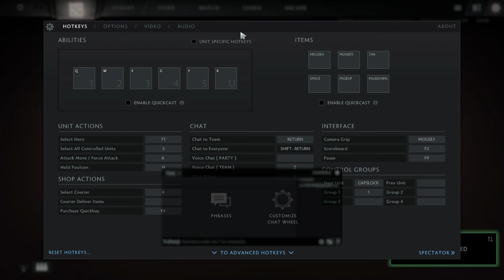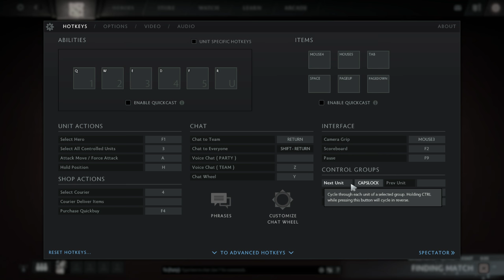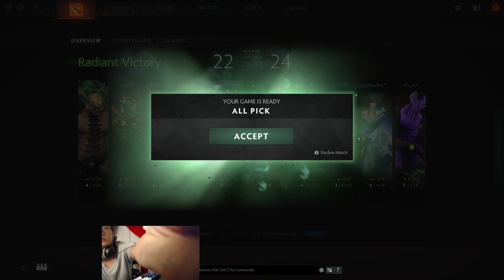Entruv SMURFING on US Server [ENG/INA] || Alex "Entruv" Prawira || DOTA 2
Check out my profile and gear below ! And also some standard rules :)

**Ex Indonesian pro player and streamer. Now live in US to get better Dota2 scene.

STARTS at (03 PM EST - 12 AM EST) || (2 AM - 11 AM WIB)

**CHAT RULES**  (2x = Timeout,3x = Banned)
1.Do not flame or using inappropriate words.
2.Do not SPAM.
4.Do not use this channel as a media of getting any personal benefits.
Support me!

Hi guys, being a competitive player is really hard and far beyond from what you guys can imagine. For example, i need to wake up early EVERYDAY usually around 7-9 am and start practice until my focus drop and my hands hurt caused playing intensely for so long.

So if you guys love the way i play, rage and maybe the trashtalk also xD. You can give me supports by chatting with me in the chat box and of course you can send me donation. No matter what kind of support you give me, i really APPRECIATE it !

Got any question or need tips how to play better but im not online? Ask here !

Or maybe you want a coach to help you reach your goals ? (Make an appointment first due to full schedule)
Profile :

Name : Alex Prawira
Age : 22
Nationality : Indonesia
Role : Carry,Captain,Drafter
Team : -

PC:

Processor : AMD FX-8320 (8 CPUs),~3.5GHz
RAM : Corsair Vengeance 16GB
VGA : EVGA GTX 1070 FTW DT
Motherboard : MSI 990FXA-GD65
PSU : Corsair CS550M
HDD : Seagate 500GB
SSD : Sandisk Z400s 128GB x 2
Tower Cooler : Cyorig H5 Universal

Gear:

Keyboard : Ducky Shine 3
Mouse : SteelSeries Sensei Spectrum
Mousepad : QcK+ Fnatic
Audio : Beyerdynamic DT 770 Pro
Microphone : Blue Microphone (The Snowball)
Webcam : Logitech C920
Display : BenQ XL2411Z
Chair : DXRacer Racing Series OH/RE112/MLG